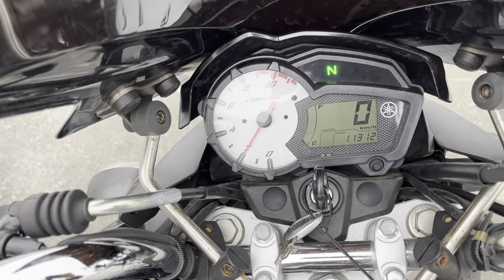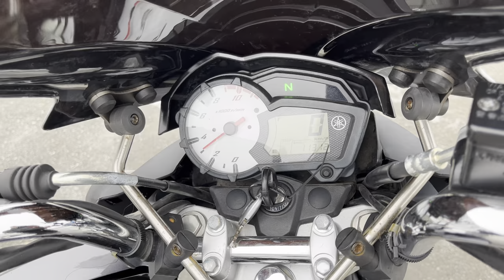No. B10558 YAMAHA FAZER 125